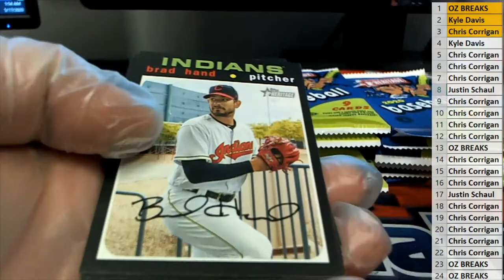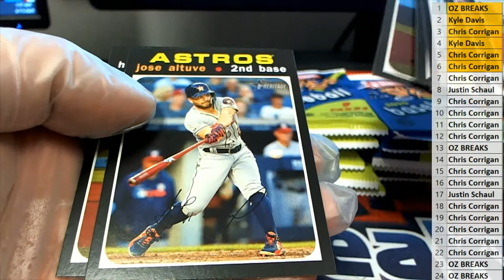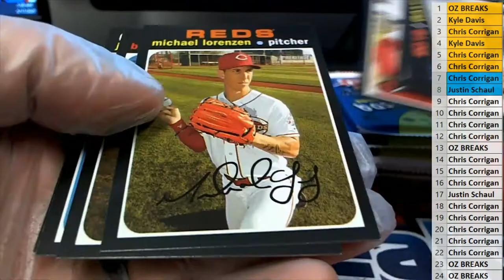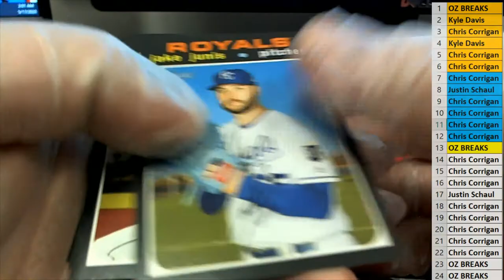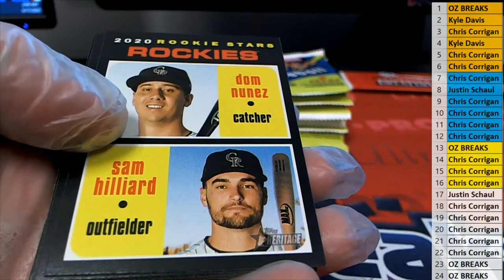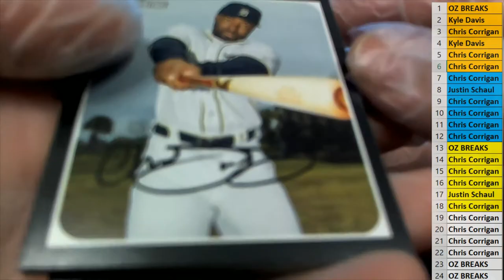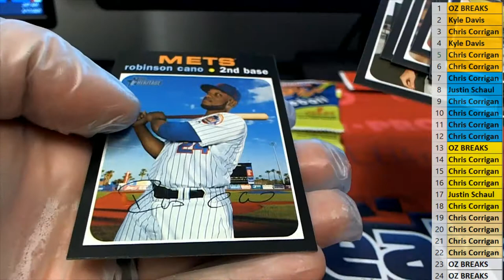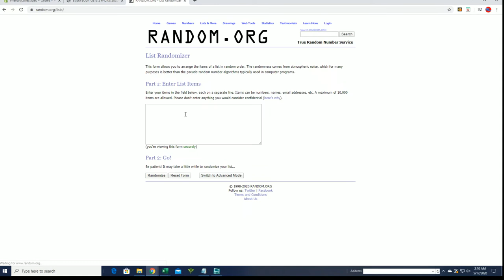2020 Topps Heritage Baseball Hobby ID 20HERITAGEBB762 PART 2